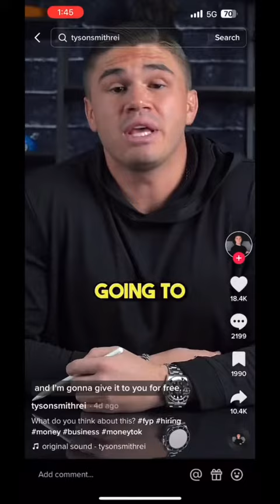not very alpha behavior if u ask me 😬 LMFAOOOOOO